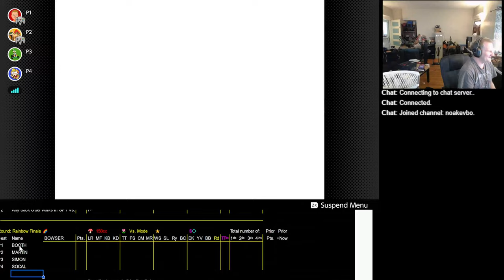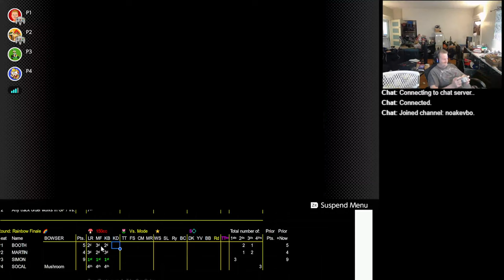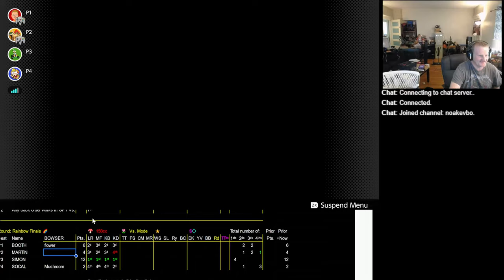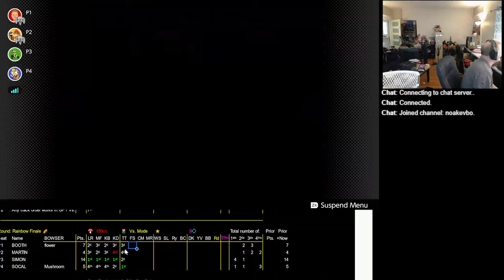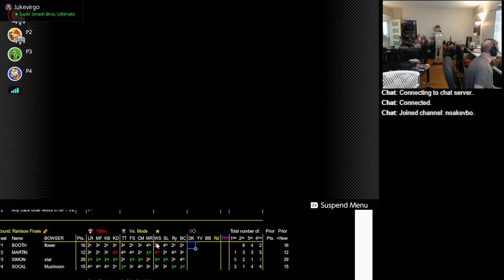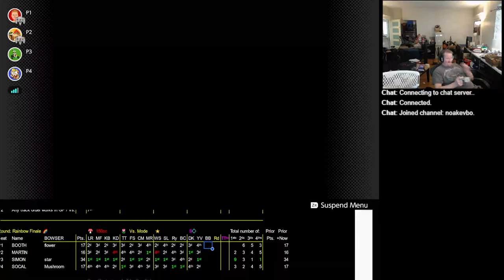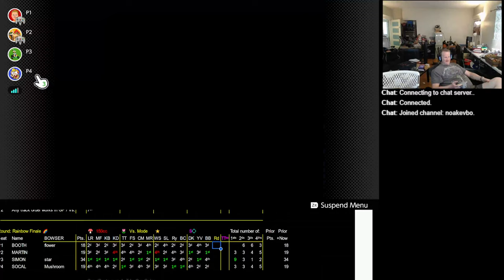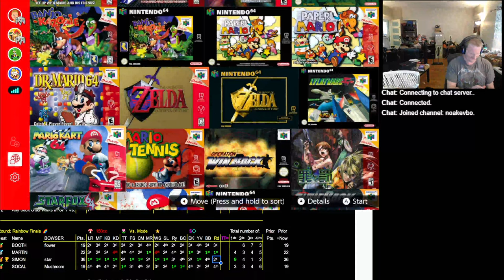2023 05 21 16 30 48 Mario Kart 64 150cc VS BOOTH MARTIN SIMON SOCAL and no spacecowboyhappinessredos